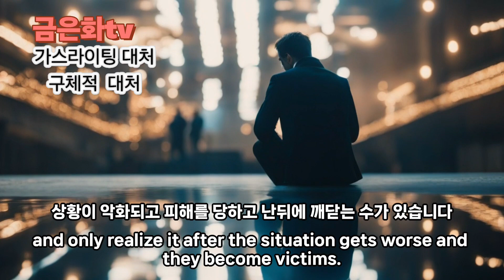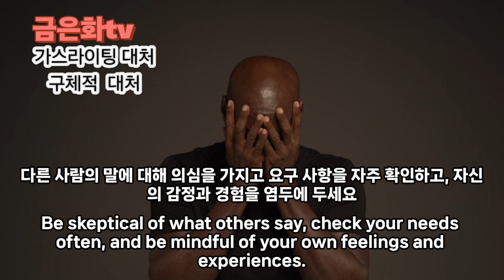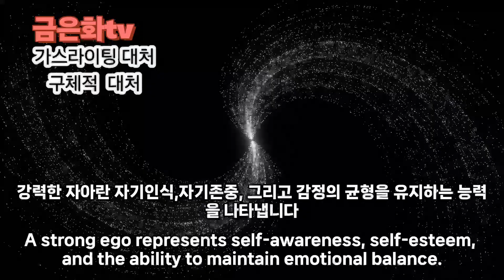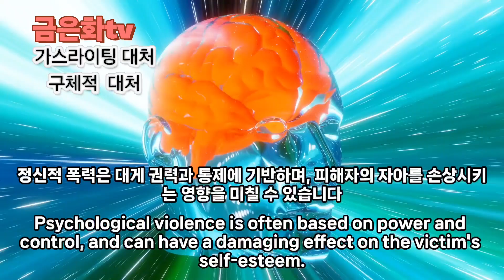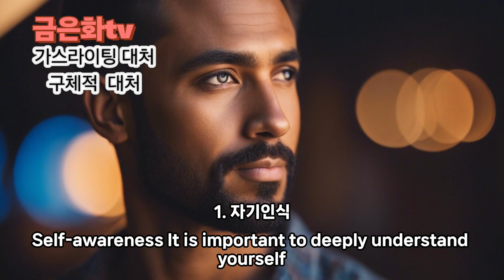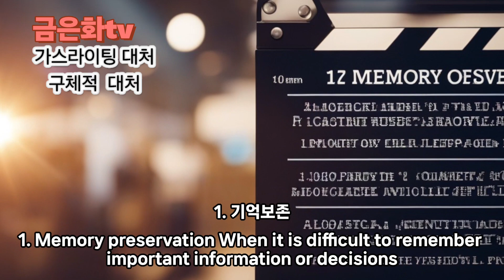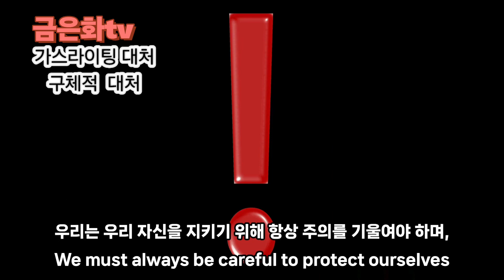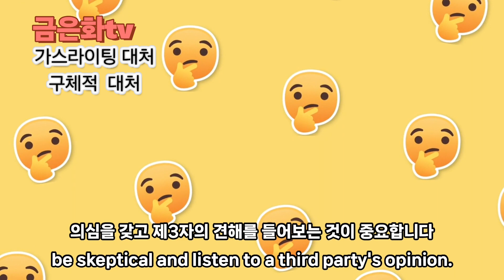[교육학 박사 이교수] # 가스라이팅 확실히 알아야 대처 합니다. # 자신의 정신 건강을 지켜야 합니다. # 가까이 하고 싶지 않는 사람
가스라이팅은 종종 권력의 통제를 이용하여 이루어질 수 있습니다.  가해자는 피해자를 혼란스럽게 만들거나 자신의 의견이나 행동을 통제하기 위해 권력의 다양한 형태를 사용할 수 있습니다. 이는 대인관계에서 권력의 불균형이나 특정 상황에서 가해자가 상대방을 조종 하려는 의도에서 나타날 수 있습니다.
Gaslighting can often be accomplished through controlling power. The abuser may use various forms of power to confuse the victim or control his or her opinions or actions. This may occur due to an imbalance of power in interpersonal relationships or the perpetrator's intention to manipulate the other person in certain situations.
ガスライティングはしばしば力の制御を利用して行うことができる。加害者は、被害者を混乱させたり、自分の意見や行動を制御したりするために、権力のさまざまな形態を使用することができます。これは、対人関係における権力の不均衡や、特定の状況で加害者が相手を操縦しようとする意図に現れることがあります.